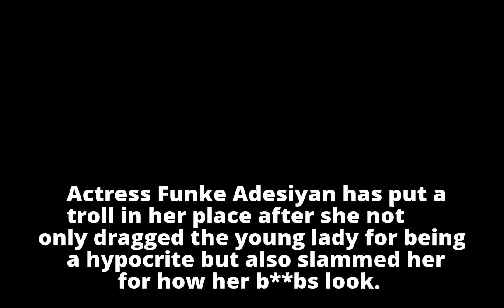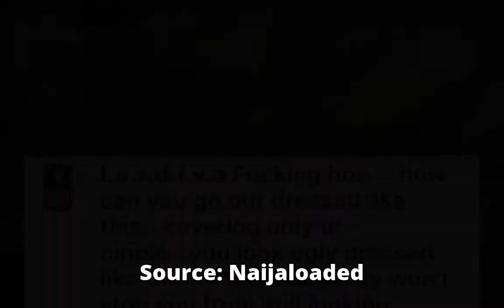Funke Adesiyan Fishes Out Photo Of Lady Who Slammed Her For Showing Bosoms